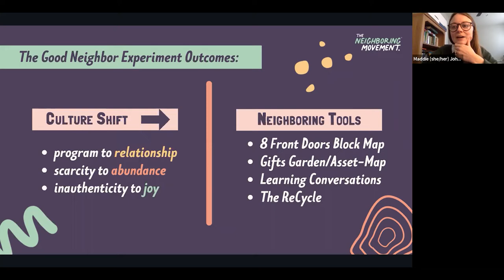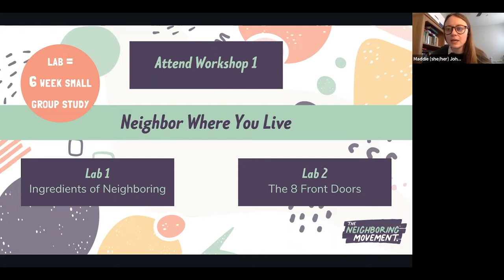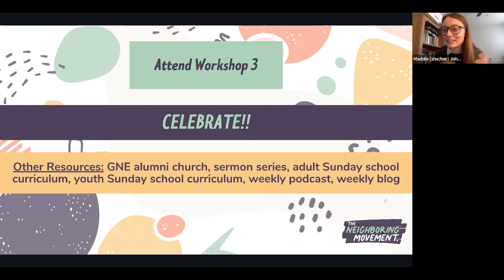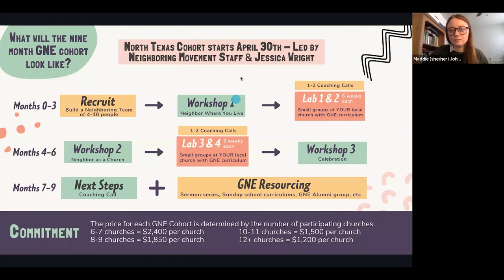Good Neighboring Experiment: Equipping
Hosted by Rev. Andrew Fiser (Center for Missional Outreach at the NTC) and Rev. Jessica Wright (FUMC Allen) about equipping churches to be good neighbors. Held Jan. 27, 2022.